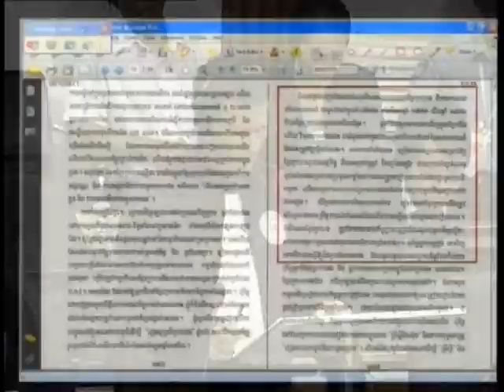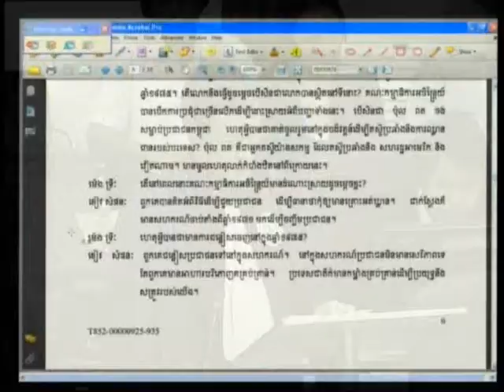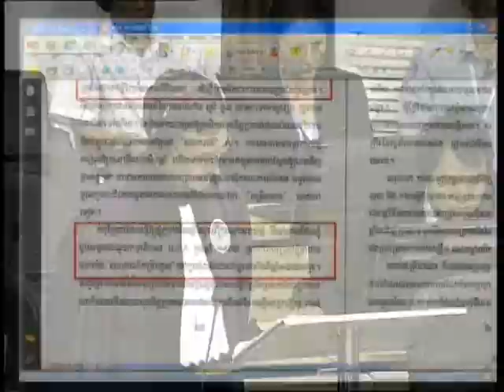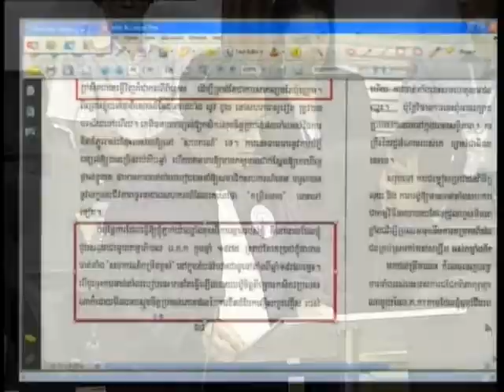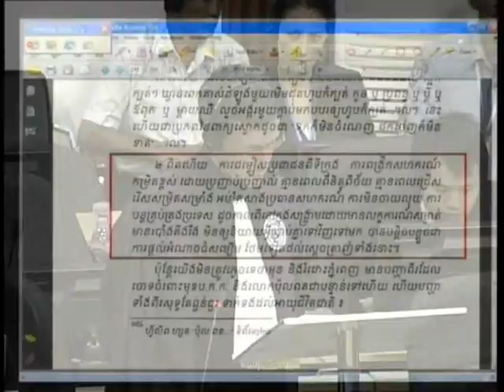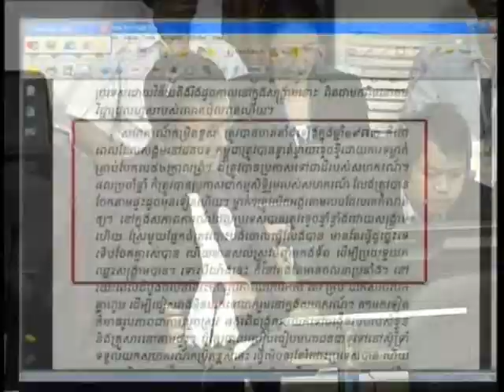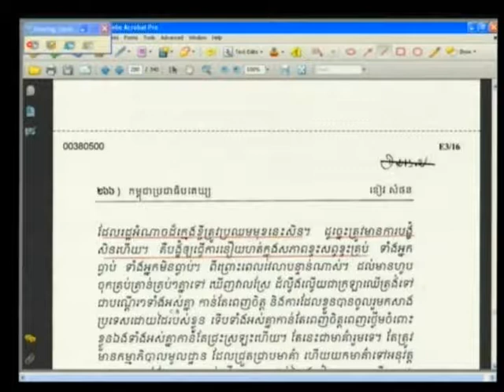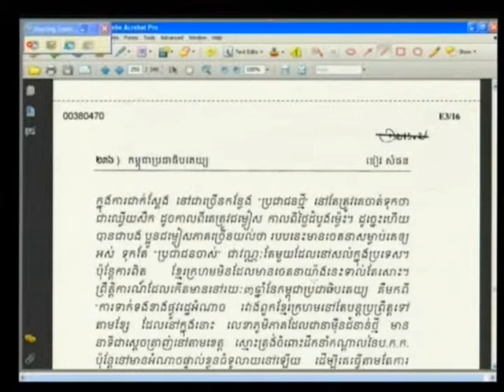E1 211R 2013 06 24 S4 FL KH Pub